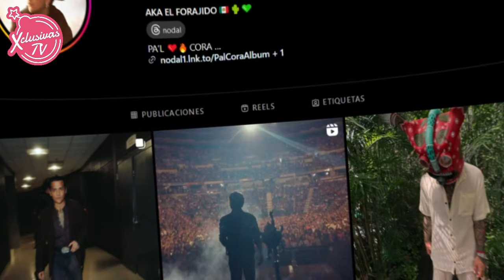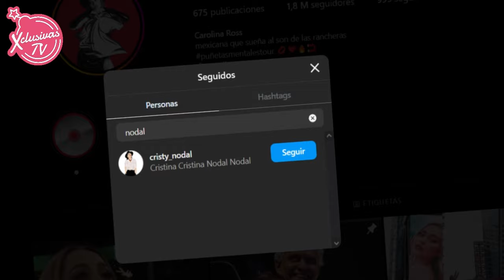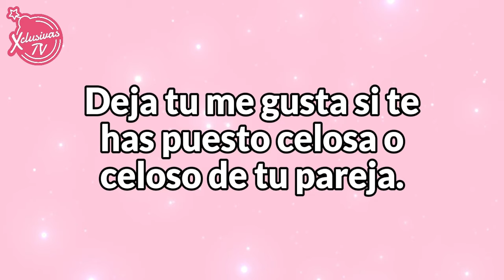CHRISTIAN NODAL FUE BATEADO POR FAMOSA CANTANTE ANTES DE ÁNGELA